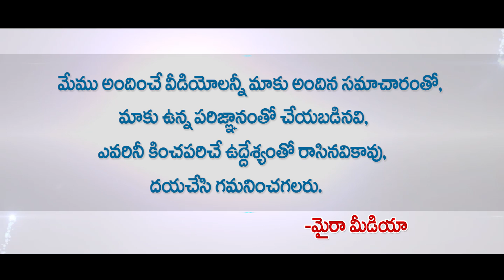జూ.ఎన్టీఆర్ పై పెరిగిన బాలయ్య ఫ్యాన్స్ ట్రోల్స్ | Why Balayya Fans Trolls On Jr NTR in Social Media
జూ.ఎన్టీఆర్ పై పెరిగిన బాలయ్య ఫ్యాన్స్ ట్రోల్స్ | Why Balayya Fans Trolls On Jr NTR in Social Media | Myra Media